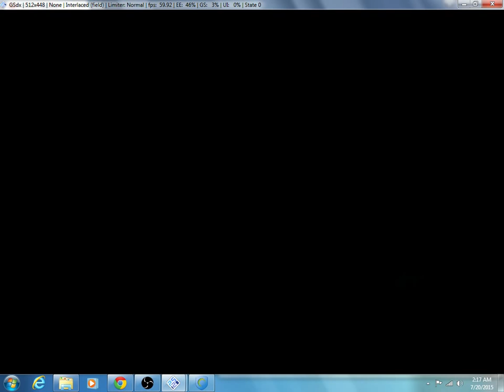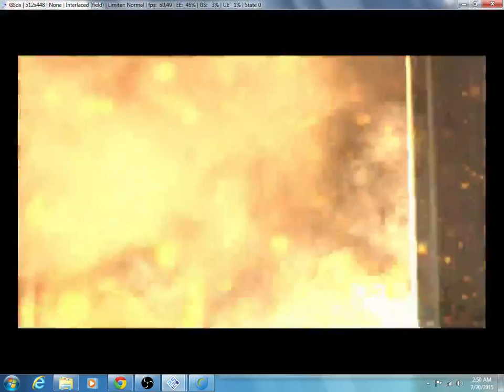Resident Evil 4 PS2 Walkthrough Chapter 5-4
My No Death Full Playthrough of Resident Evil 4 for PS2 played on PCSX2 Emulator. This is the 4th sequel to this franchise TAKING UP THE STORY after Resident Evil 3 Nemesis. Leon Kennedy is now a Govt. Agent sent to Europe to search for the Lost daughter of the US President who is kidnapped by some Mysterious Cult Members. When Leon arrived at a Village he found something seriously wrong with the villagers. Find out in this game how Leon managed to confront his past again now in the form of a new Threat.

This is my last favorite part of this great Franchise. I personally don't like the plot of Resident Evil 5 & putting new Character of Shiva as partner of Chris Redfield instead of any other former S.T.A.R.S Member was another reason I dislike Resident Evil 5 While Resident Evil 6 is a total disaster. So I decided to make this walkthrough to remember good old memories of this great Resident Evil Series that once started the Survival Horror Genre of Video Games in 1996. I played this game in normal mode. Not my best playthrough because at some places enemies really annoyed me. But still I managed to survive by luck at many difficult places. Also i played this game as new game so i don't have any large number of ammo at the beginning of this game. As for the Bosses I mostly used Rocket Launcher to get rid of Bosses like El Gigante, Village Chief Mendez, Salazar, Los Dos Gigantes or Dual El Gigantes, Salazar's Right Hand & Prisoners. Fight with Jack Krauser & Saddler was very easy & it was fun to beat them. In my opinion the most annoying enemy in this whole game is Novastadors (Bug or Fly like creatures) that appears in castle sewers.